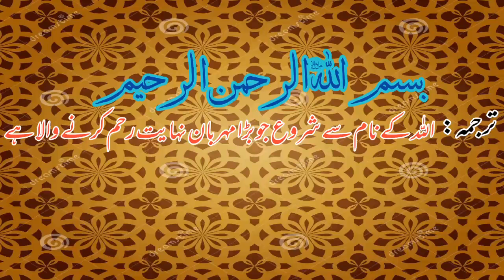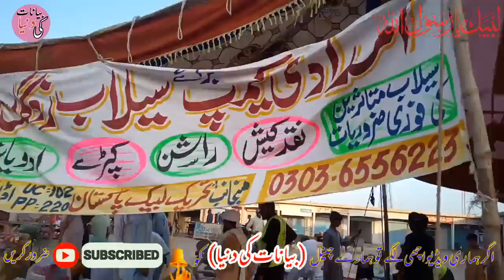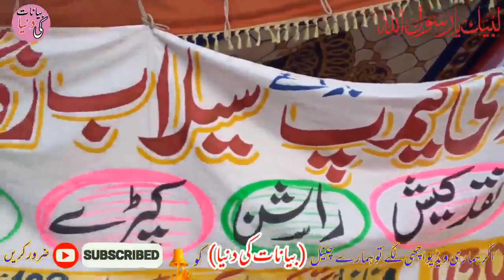TLP ka imdadi samaan silaab zadgan k liy.